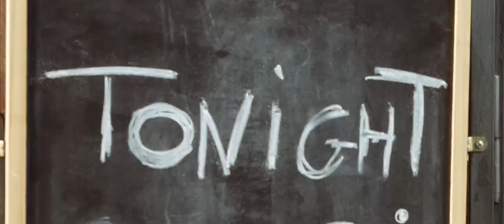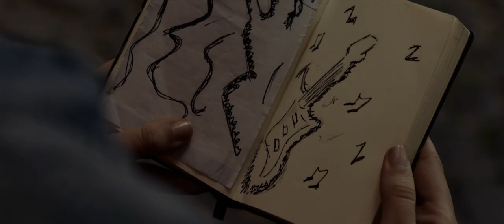Omari Banks - Naturally [Official Video 2016]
VIDEO CREDITS:
- Mario Parruccini - Film/Video's Director, Director of Photography, Screenplay, Editing and Post Production
- Marta Federici - Co-producer, backstage Photographer
- Paolo Zanotti added producer
- Enrico Luciani first assistant director and co-screenwriter of Naturally only
- Patrizio Trecca  Line producer
- Lucrezia Farinella costumes
- Ilaria di Lauro make-up and hair stylist
- Federica Palmiotta (RING GIRL, system set)
- Sofia Pellegrino (naturally- big city girl)
- Cristiano Dominici first camera operator assistant
- Gerardo Falce key grip
- Fabrizio Russo gaffer